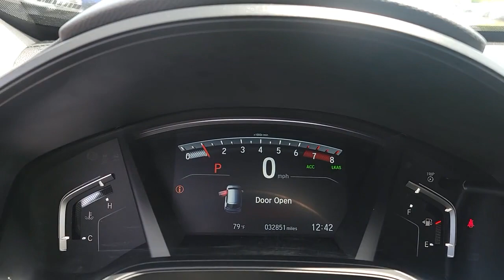2020 Honda CR-V Orland Park, Tinley Park, Palos Heights, Chicago, New Lenox, IL P1842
Crystal Black Pearl Used 2020 Honda CR-V LX available in Orland Park, Illinois at Community Honda. Servicing the Tinley Park, Palos Heights, Chicago, New Lenox, IL area.

CR-V LX
2020 Honda CR-V LX - Stock#: P1842

Recent Arrival!brClean CARFAX.brbrCertified.brbr27/32 City/Highway MPGbrbrCrystal Black Pearl 2020 Honda CR-V LX 27/32 City/Highway MPGbrAll Wheel Drive, One Owner-Local Trade-Clean Autocheck History Report !!!, Dealer Maintained !!!, Priced to Sell Fast !!!, Back Up Camera, Bluetooth, Hands-Free, Steering Wheel Audio Controls, USB Port, Phone Charger, Auxiliary Audio Input, To Verify Availability-Please Call Us Before You Come In !!!.brCARFAX One-Owner.brbrLX 4D Sport Utility 1.5L I4 DOHC 16V CVTbrbrHondaTrue Certified Details:brbr  * 182 Point Inspectionbr  * Roadside Assistancebr  * Warranty Deductible: $0br  * Transferable Warrantybr  * Vehicle Historybr  * Powertrain Limited Warranty: 84 Month/100,000 Mile (whichever comes first) from original in-service datebr  * Vehicles purchased within New Vehicle Limited Warranty period: extends New Vehicle Limited Warranty to 4 years*/48,000 miles*. Honda Care Motor Club Partner for 1 year/12,000 miles. Up to two complimentary oil changes within the first year of ownership. SiriusXM 90-Day Trialbr  * Limited Warranty: 12 Month/12,000 Mile (whichever comes first) after new car warranty expires or from certified purchase datebrbrbrDeal With The Best-Community Honda Of Orland Park-South Chicagoland's #1 Honda Dealer-Over 500 Vehicles In Stock !!! We invite you to google us as well, to see the many wonderful 5 STAR reviews we've earned !!!